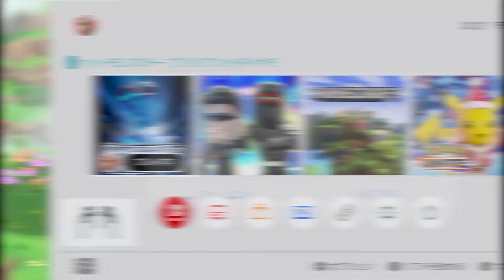EP36【ポケモンダイパリメイク】伝説のポケモン ライコウを獲得しに行く！ハマナスパーク 【ポケモン実況】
今回から新しいシリーズポケモンダイパリメイクをやっていきます！
僕はダイパリメイクのブリリアントダイヤモンドの方を購入しました！
今回からは、ハマナスパークで獲得できる、伝説のポケモンを獲得していきたいと思います！

【ひとこと】
ライコウ！！！！

★チャンネル★